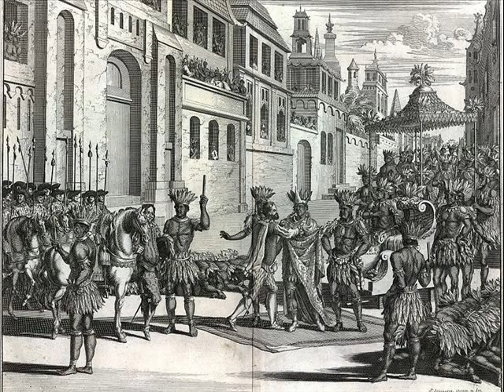Cortes' Amazing Conquest of the Aztec Empire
This is a follow-up to our video, "Our Lady of Guadalupe overcomes the Mexican Serpent."